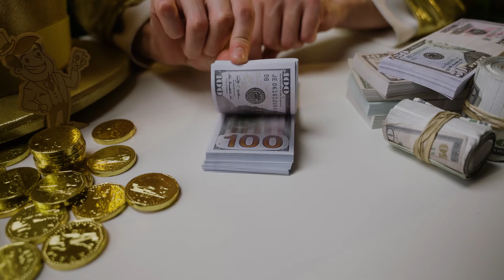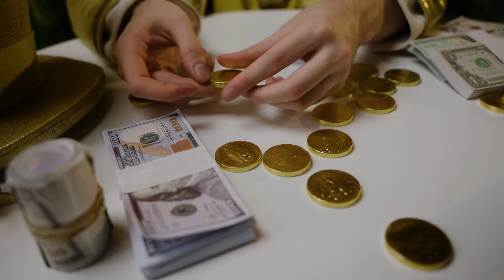AdVenture Capitalist | AdSMR With The Capitalist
Let the soothing sounds of money whisk you away into tranquility 💰🍃